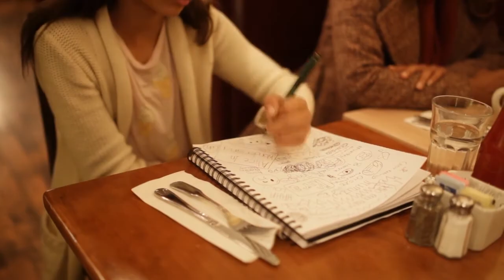A Poet HD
The short film "A poet" featuring actors Daniel Danielson and Josephine "Josi" Webb